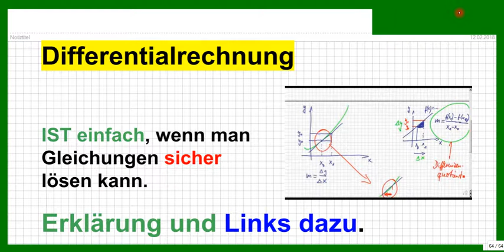Differentialrechnung IST einfach, wenn man Gleichungen lösen kann und sauber schreibt.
Bitte, helfen Sie uns Endlich wieder (Sapere aude!) Ableiten, Ableitungen, differenzieren kann man leicht, wenn man die Vorgehensweise trainiert. Das pure Rechnen ist sehr einfach.
Warum, wird hier erklärt und auf den Unterricht dazu verwiesen mit Links im Video.